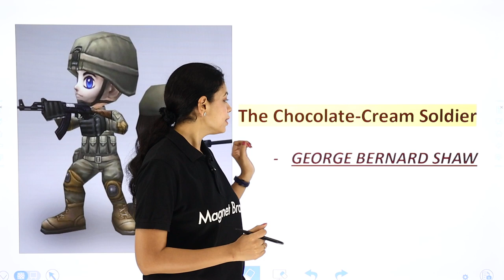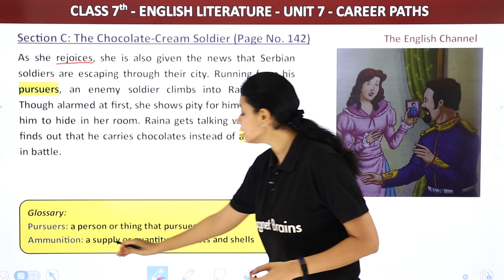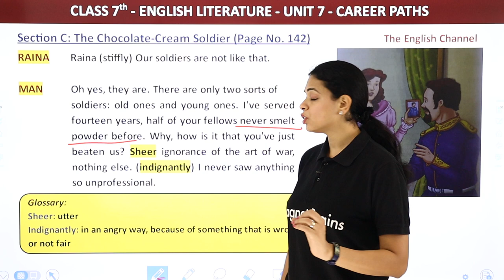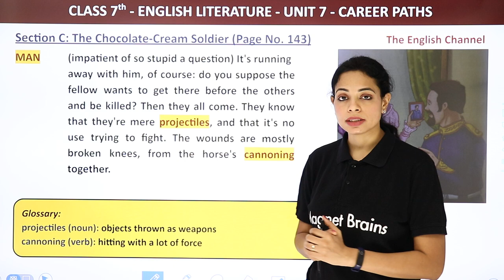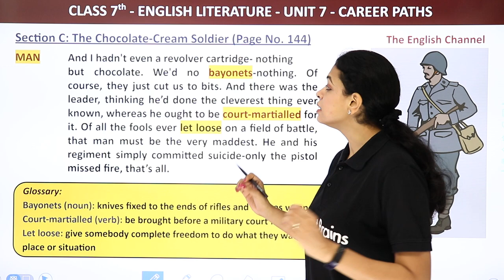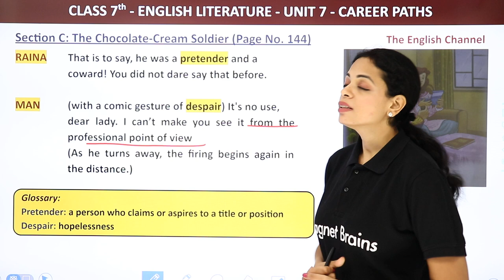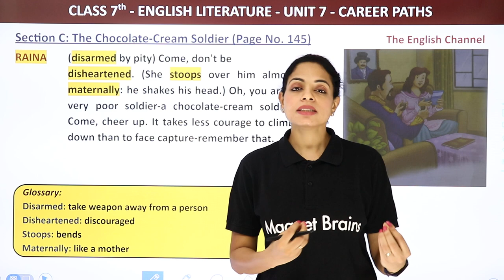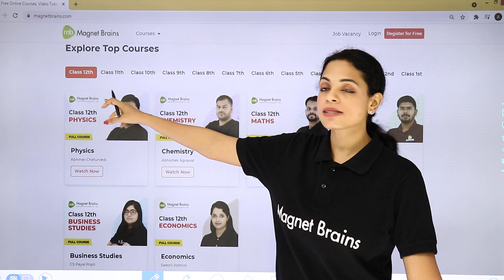The English Channel Class 7 | Unit 7 Career Paths:Section C- The Chocolate Cream Soldier Explanation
✔️ Class: 7th
✔️ Subject: English Channel Book
✔️ Chapter: Unit 7 Career Paths
✔️ Topic Name: Section C - The Chocolate - Cream Soldier Explanation
✔️ Topics Covered in This Video: Explanation of The Chocolate - Cream Soldier from Section C of Unit 7 Career Paths.